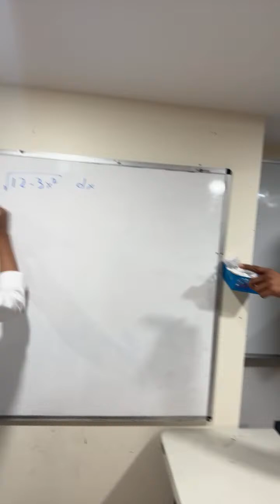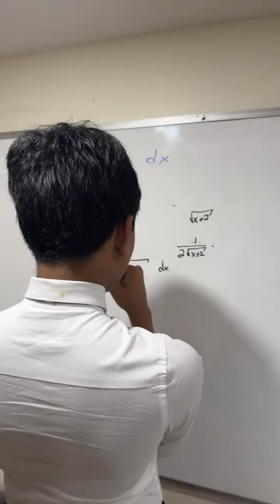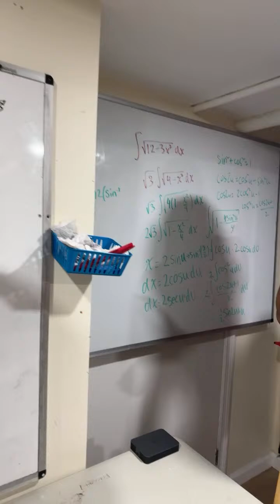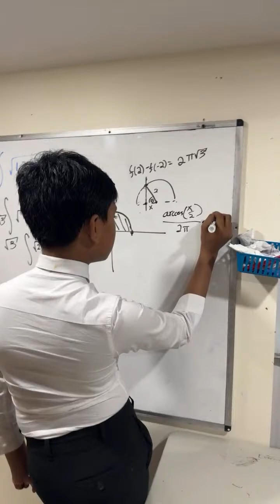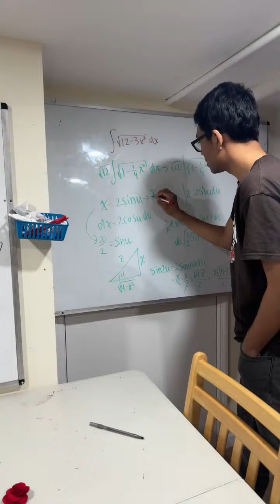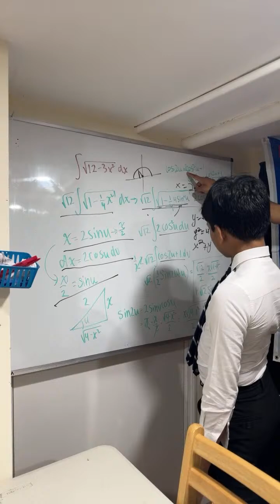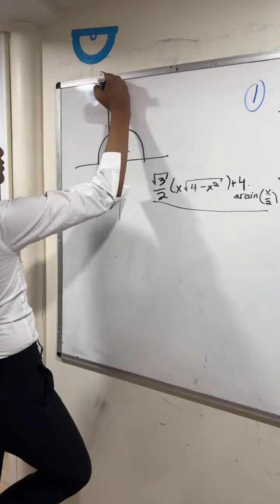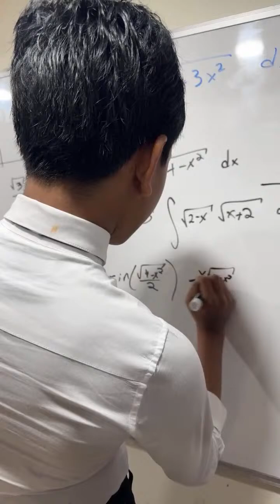Integration Competition between New York University (Isaac) and Brown University (Ref)